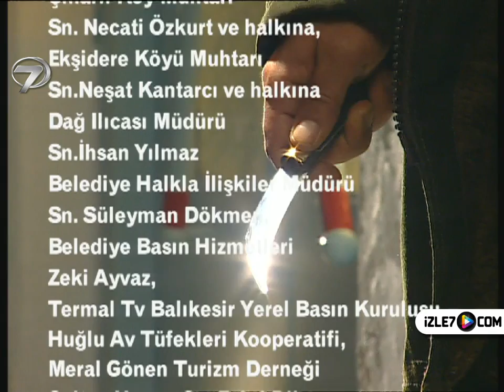MİHRALİ - 18. BÖLÜM